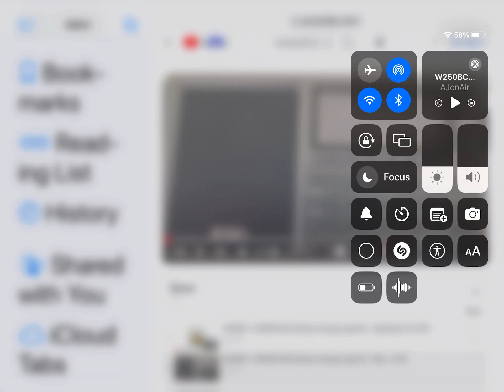Break It Down Segment 253